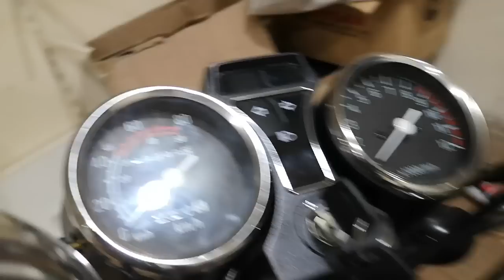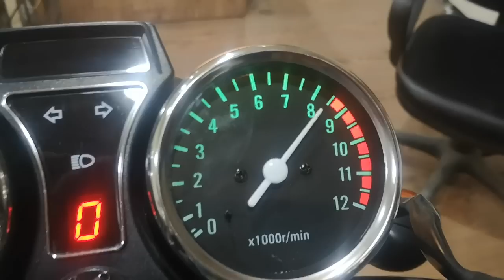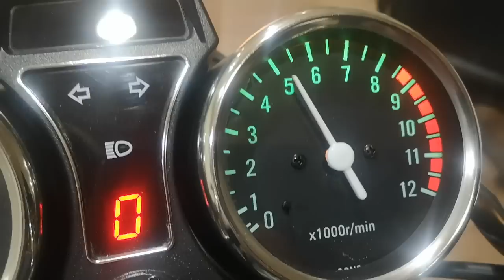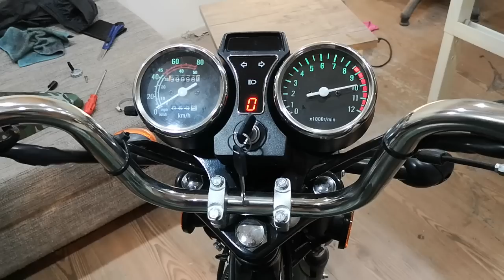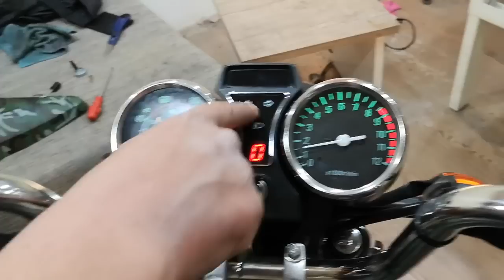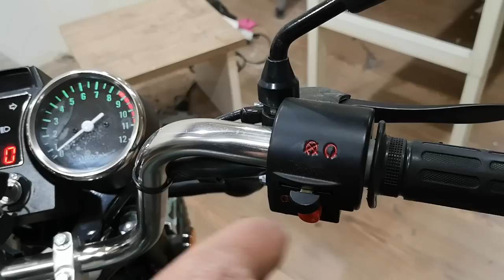Kuba X-BOSS 50cc İnceleme ( adam etme )